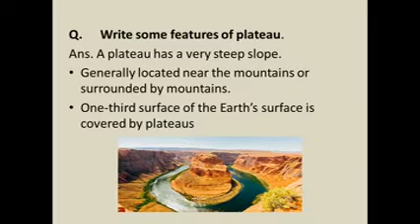Class 5 Chapter 3 Major landforms Part 4 By Reema Khurana